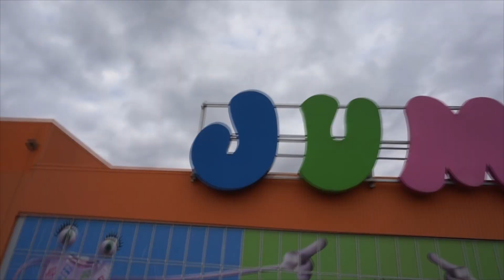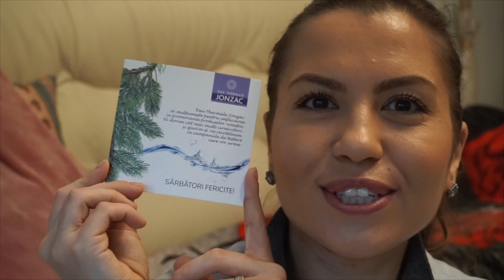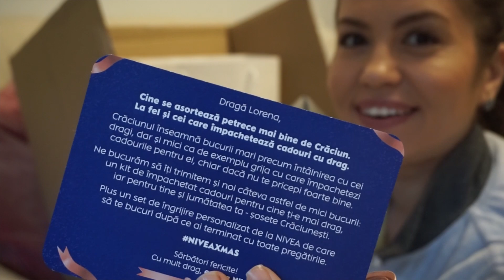VLOGMAS 9 - Targul de Craciun , Prin Jumbo , Auchan , Pepco | Mademoiselle Lorraine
❤ Multumesc pentru vizita! ❤ Thanks for stopping by! ❤
ℒℴνℯ, Lorena.